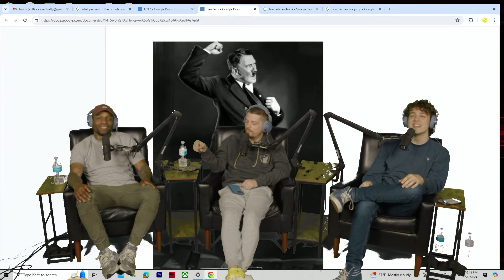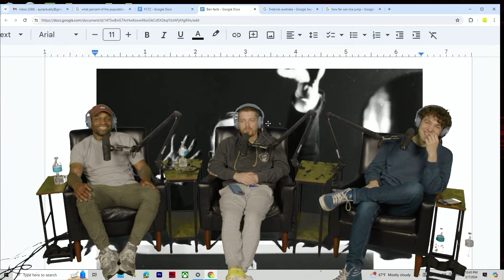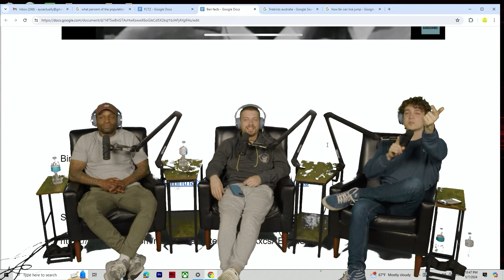Ayo, Actually! Episode 65 part 1 | ft. Dru Montana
🔥🎉 Get ready to have your mind blown on the hottest show of the century - Ayo Actually! 🌟 We dive deep into the rabbit hole of the wildest, mind-boggling facts, jaw-dropping stories, and eye-opening conspiracy theories that YOU, our incredible viewers, send in! 😱💥

📩📸 Want to be a part of the fun? Send us your mind-blowing fact or captivating story to or DM us on Instagram @ayoactually! or DM our wonderful producer @george_blaha Don't miss this chance to have your mind-bending revelation featured on our explosive show! 📩📸

Ayo Actually is your ultimate source for mind-expanding revelations that will leave you questioning everything you thought you knew. From hidden secrets to untold histories, we fearlessly explore the depths of human knowledge, unearthing the most astonishing and thought-provoking nuggets of wisdom along the way! 💡🌍

💫 Prepare to be captivated as we uncover hidden truths, unravel mysteries, and embark on mind-bending adventures that will shatter your perception of reality. This is not your average show – it's a rollercoaster of discovery that will leave you craving more! 💫

🔊 Spread the word and share this incredible show description with your friends, family, and fellow knowledge enthusiasts! Let's make Ayo Actually the biggest sensation on the internet – together! 🔊